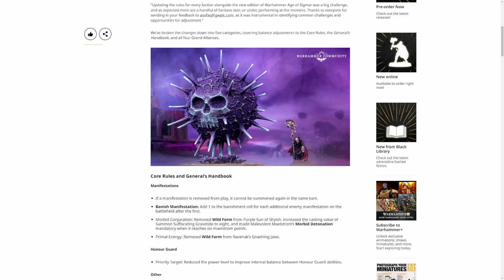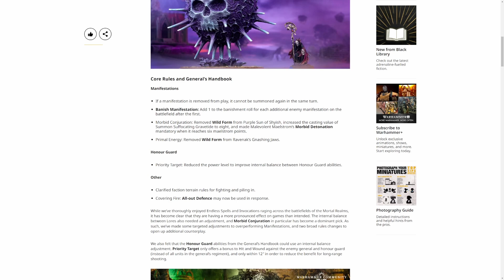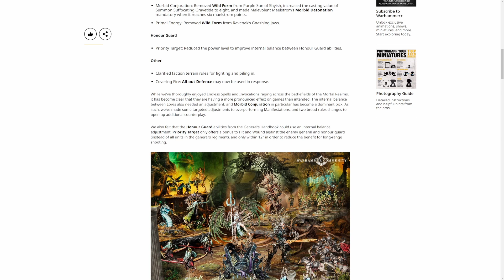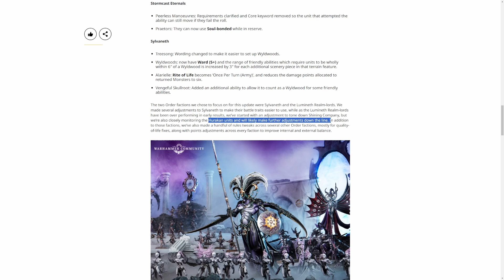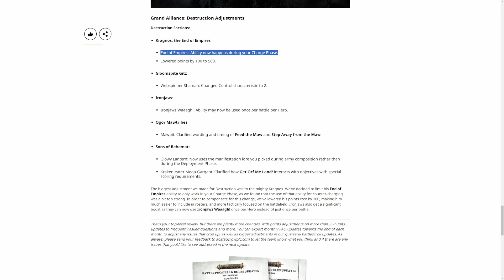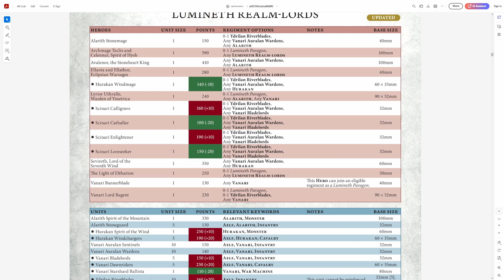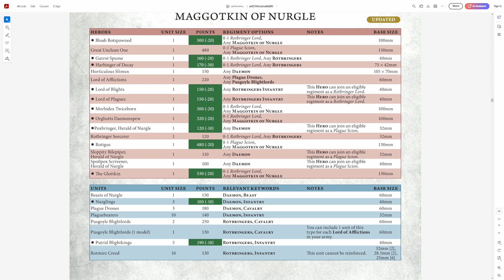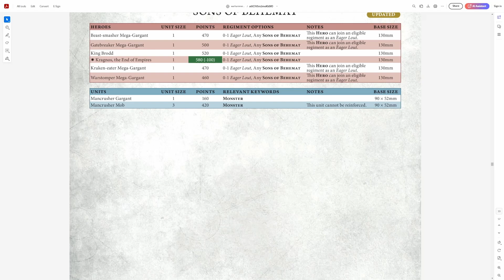Reacting to the Age of Sigmar Balance Updates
About Age of Sigmar:
Warhammer Age of Sigmar is more than a game – it’s a hobby. Build armies of plastic warriors, paint your models, and take them to the tabletop to play fast-paced games and tell your own stories within the Mortal Realms.